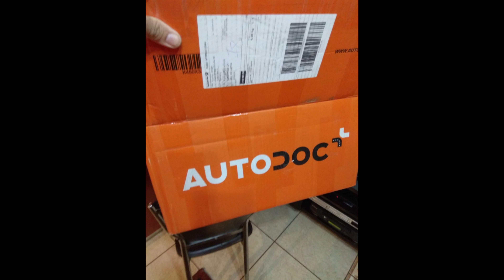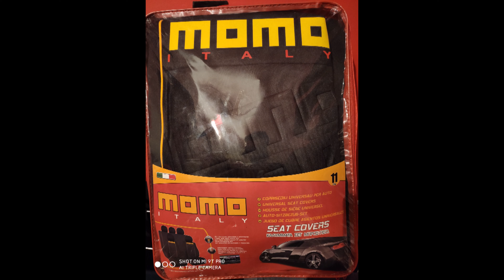Το πρώτο μου Project-Opel Astra F GSI Look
Σ' αυτό το βίντεο σας λέω λίγα λόγια για το πρώτο μου αυτοκίνητο (Opel Astra F) και βλέπετε την εξέλιξη στην εξωτερική του εμφάνιση μέσω φωτογραφιών.
Μην ξεχνάτε να κάνετε ένα like εάν σας άρεσε, ένα σχόλιο με πιθανές ερωτήσεις-απορίες ή και προτάσεις για βίντεο, ένα subscribe εάν δεν έχετε κάνει ήδη για να ενημερώνεστε άμεσα για τα βίντεο που ανεβαίνουν και ένα share στα social ώστε να κάνουμε την παρέα μας μεγαλύτερη.
                    carsoul46